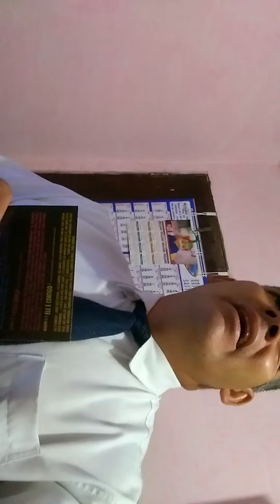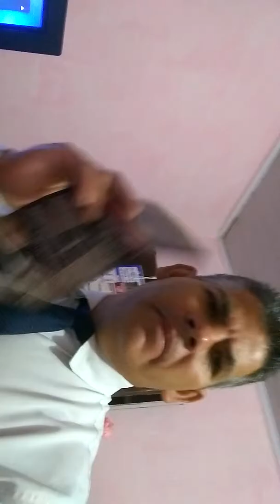MINISTÉRIO DE LOUVOR ELIEU NUNES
LOUVANDO DEUS  DO IMPOSSÍVEL